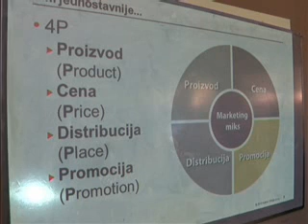26 03 holcim deli znanje sa maturantima